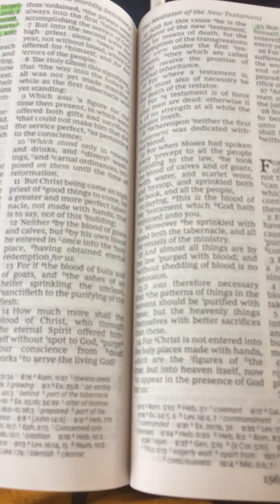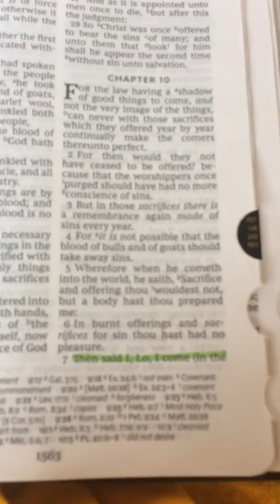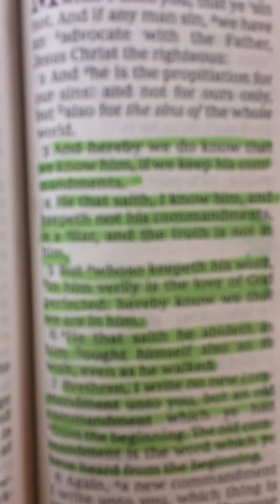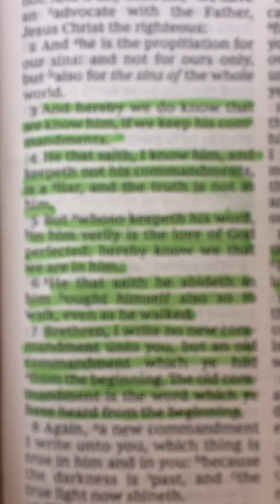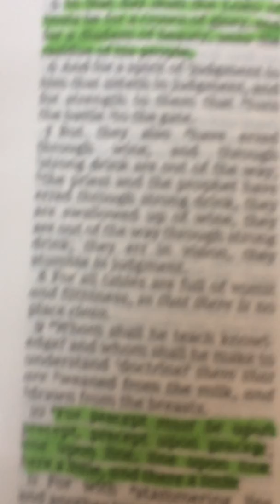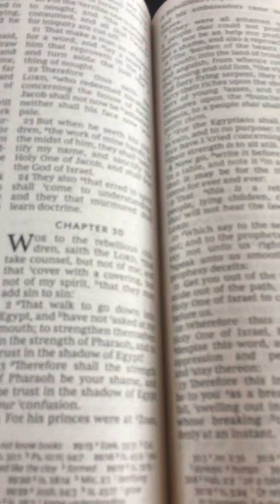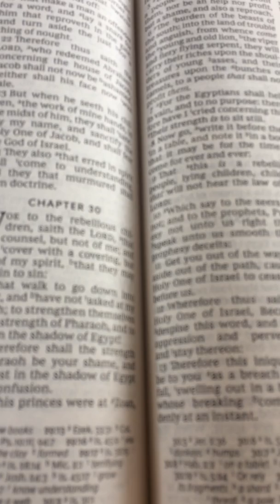THE OLD TESTAMENT IS VALID